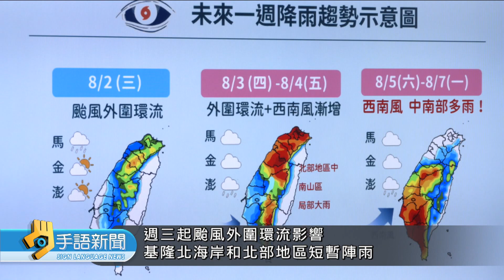卡努颱風海警 不排除最快今發陸上警報 | 202300802 公視手語新聞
卡努颱風的最新路徑，看起來更接近台灣。氣象局在昨天晚間8點半，發布海上颱風警報。而因為暴風圈有可能觸碰到台灣東北部，氣象局預計最快今天下午32到傍晚，會發布陸上颱風警報。
🙌每週一到週五 早上8:00-8:30 歡迎收看